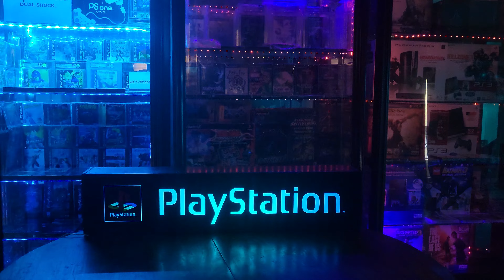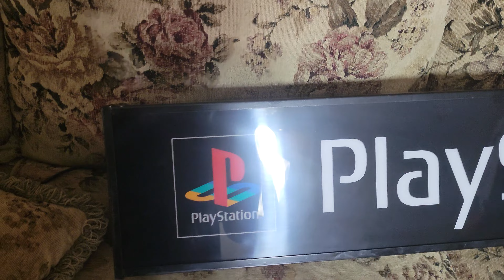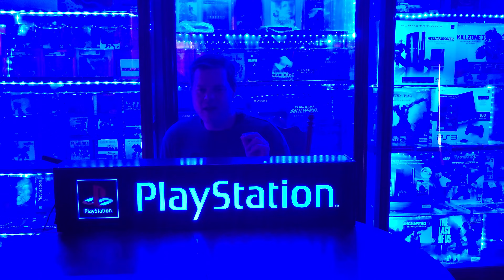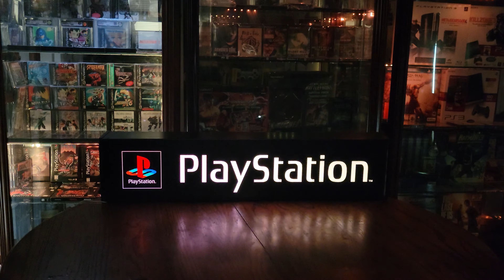I restored this vintage PlayStation store sign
Hi, this is a new channel where I plan to show off my collection.

Blue Magic Metal Polish

3M 3000 grit sandpaper